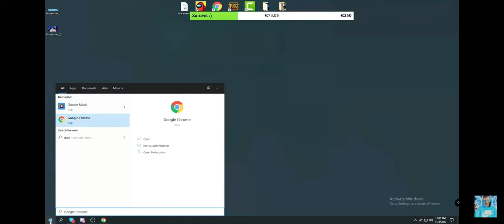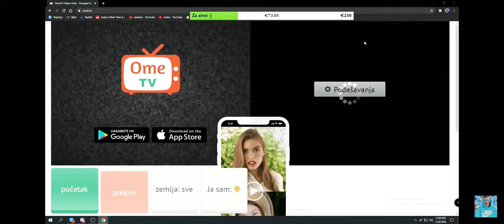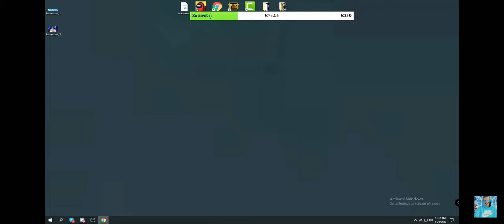JANKU PUKAO INTERNET (Gledaoci ga HEJTUJU)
Poznati Youtuber Stefan Jankovic "JANKO" Htio je pomoci fanu i snimiti klip sa njim kako bi ga progurao na YT scenu.
U toku lajva Janku je pukao internet i gledaoci su poceli da ga prozivaju kako je to namjerno uradio da ne bi pomogao fanu.